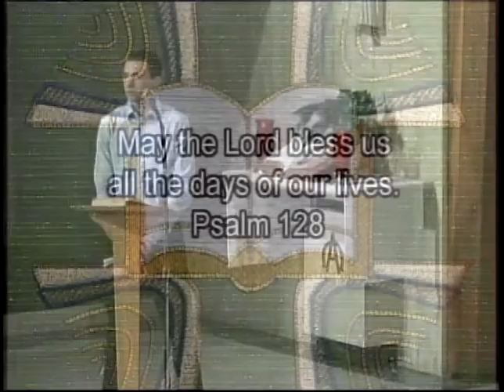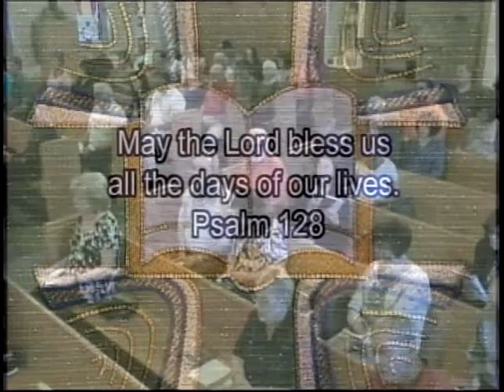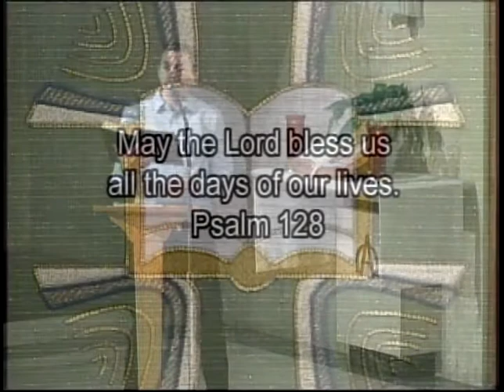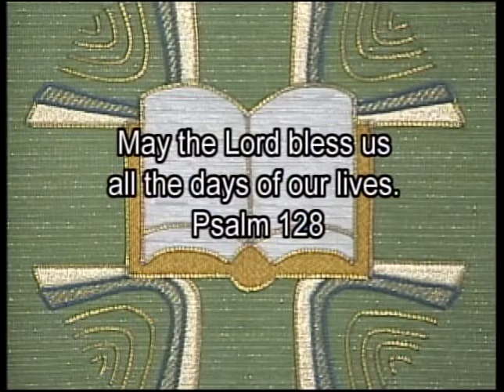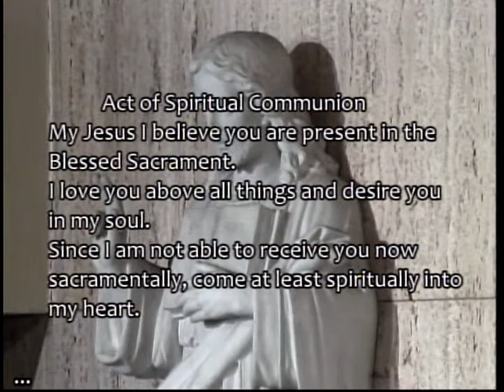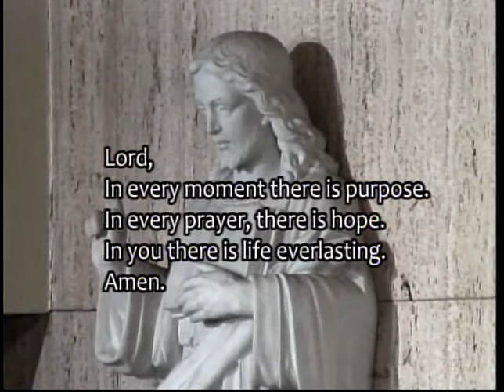SSP Mass 27th Sunday in Ordinary Time October 7, 2018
Mass For Shut Ins from the Society of St. Paul in Canfield for the 27th Sunday in Ordinary Time, October 7, 2018.  Fr. Matt Roehrig, celebrant; John Pasternack, lector; Andrew Cerritelli, cantor; RJ Gavalier, organist.